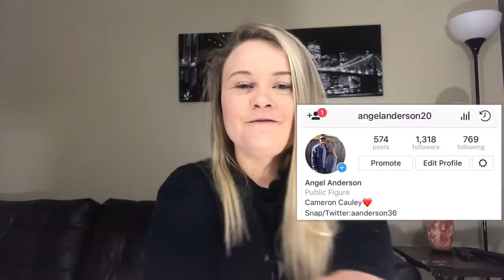DANIELLE COHN 2018 MUSICALLY COMPILATION *NEW* (REACTION)